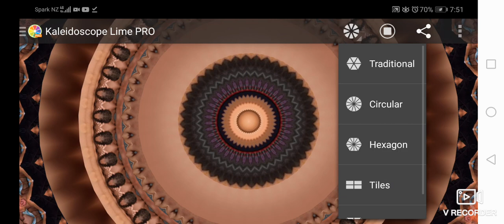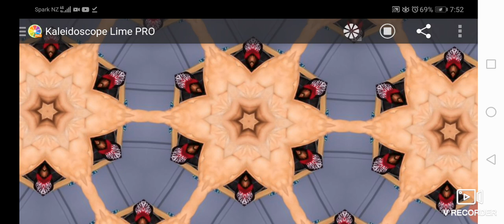8 April 2021